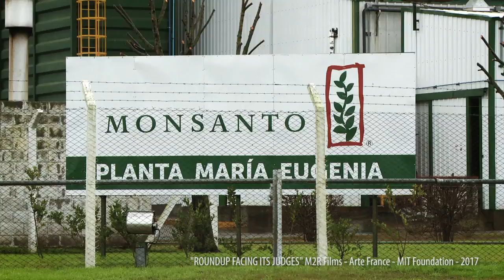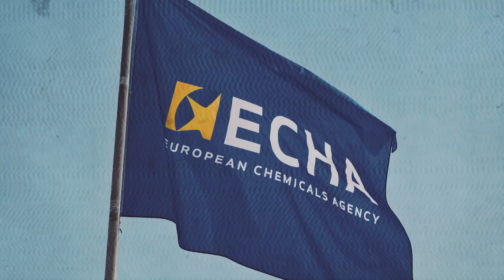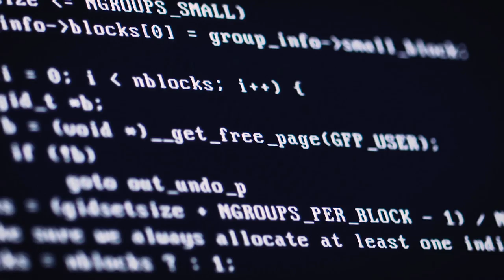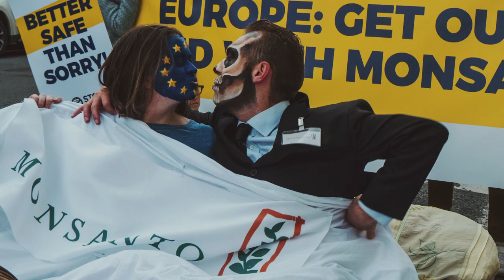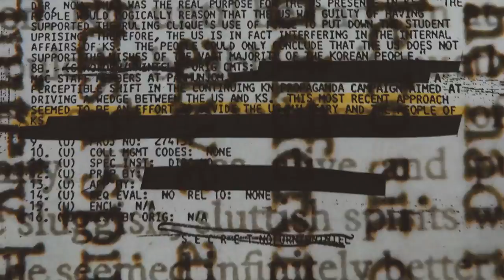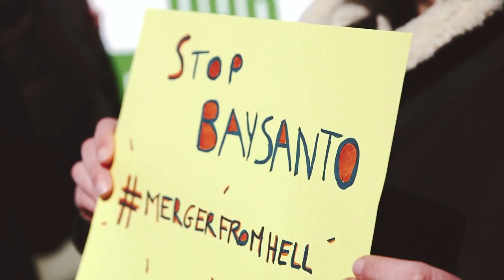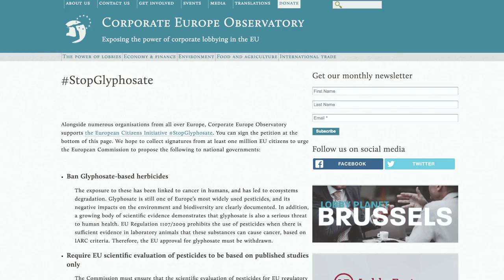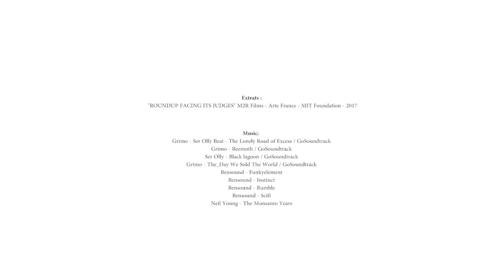Monsanto's Toxic Tricks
The Monsanto Papers are secret, internal documents that have now been made public thanks to over 10,000 farmers who have taken Monsanto to court, accusing the company's glyphosate weedkillers of causing them to develop a cancer called non-Hodgkins Lymphoma. The documents reveal the various strategies and tactics used by Monsanto to ensure that they can sell their star product, RoundUp, despite the clear dangers for humans and for the environment. This short documentary tells you all about Monsanto's toxic tricks.